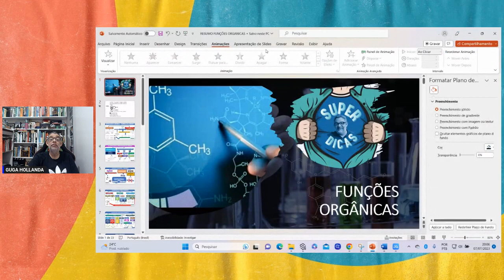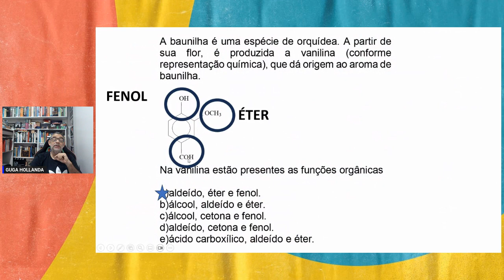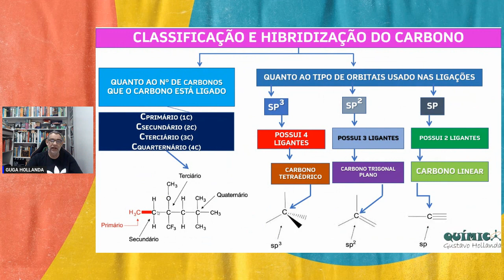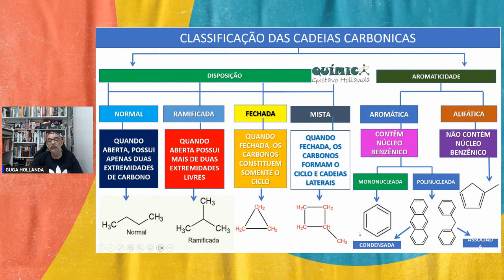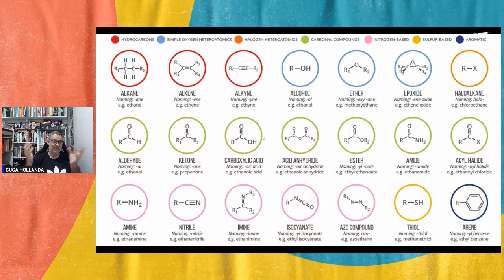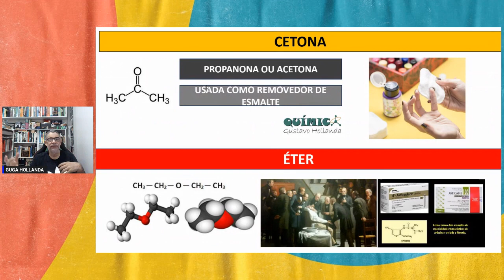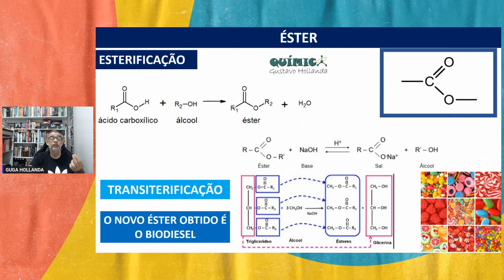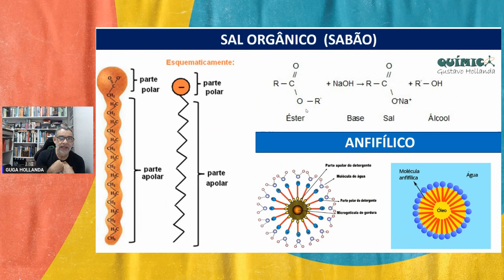AULA 29 Q1 RECONHECIMENTO DAS FUNÇÕES ORGÂNICAS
As funções orgânicas são grupos em que os compostos orgânicos são divididos de acordo com o seu comportamento químico e presença de agrupamentos de átomos em suas estruturas. A Química Orgânica estuda os compostos formados pelo carbono. Mas existem atualmente mais de 19 milhões de compostos orgânicos.